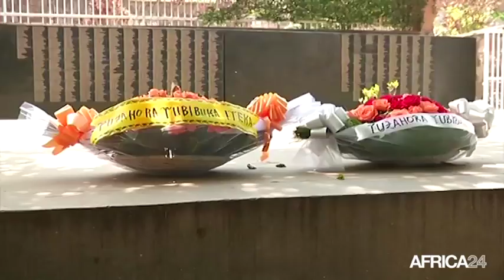Rwanda, NORMALISATION DES RELATIONS AVEC LA FRANCE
Politique, Rapprochement diplomatique avec la France